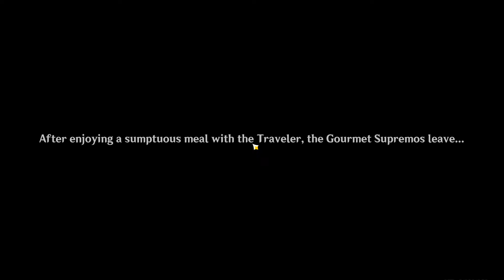Gourmet Supremos, Assemble! I Genshin Impact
Actually is a pretty light-hearted quest. I really enjoyed this one, because we have NPCs from different regions and it just a short and nice quest. And also pretty funny with the name and some of their dialogues!